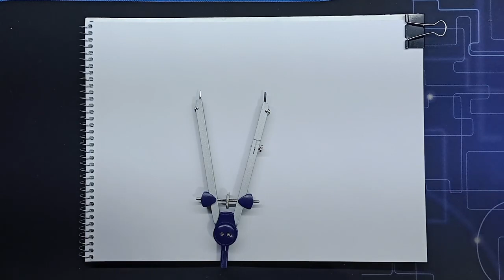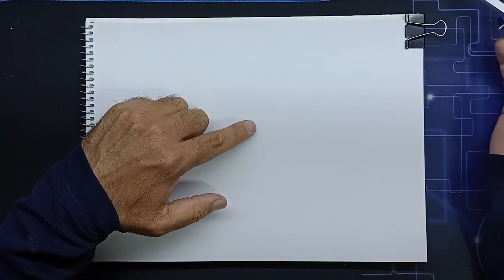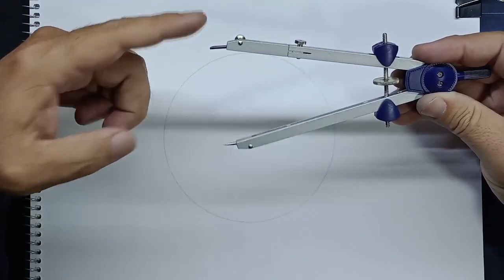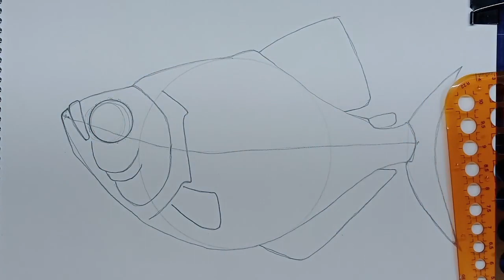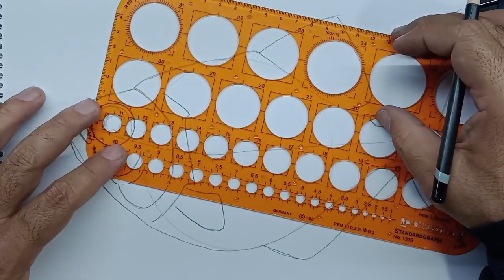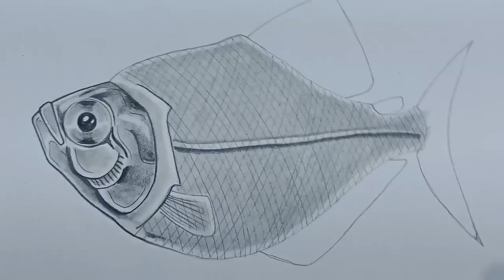Pez a lápiz, Taller de dibujo a lápiz Casa Municipal de Cultura Zacatecas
Ejercicio de nuestro taller de dibujo a lápiz en la Casa Municipal de Cultura de Zacatecas.
Materiales: libreta de papel marquilla, lápiz HB, 3B y 8B, esfumino y gomas.